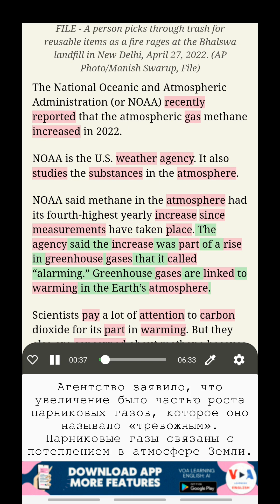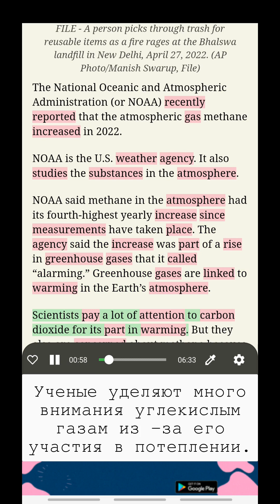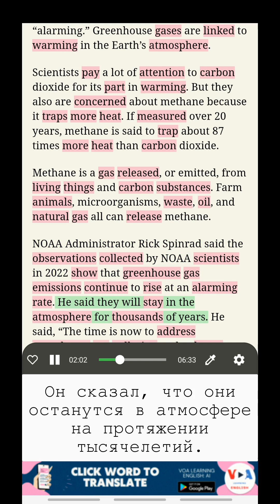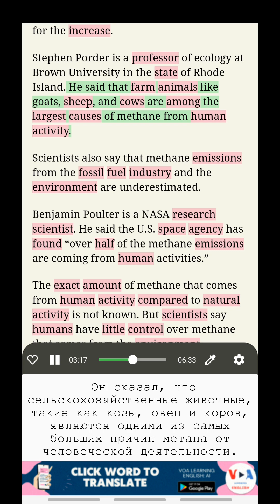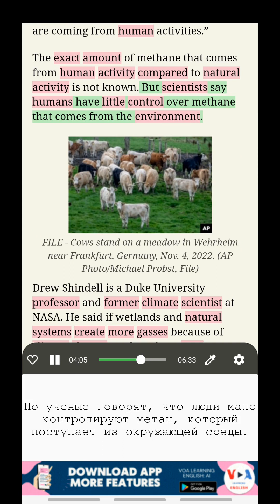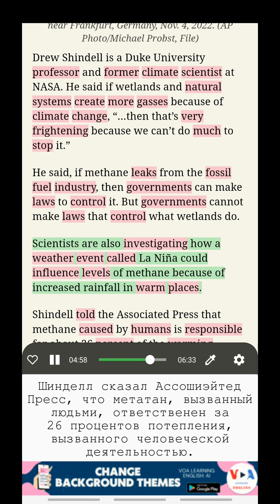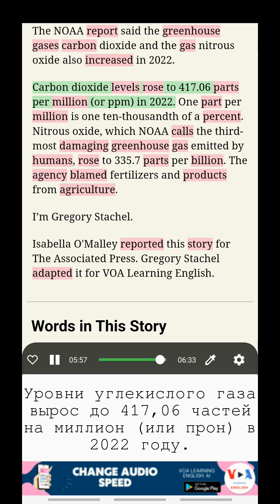Изучайте английский с VOA: Метеорологическое агентство США назвало рост содержания метана «трев...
Изучение английского с двойными субтитрами
Заголовок: Метеорологическое агентство США назвало рост содержания метана «тревожным» (US Weather Agency Says Rise in Methane Gas ‘Alarming’)
NOAA, национальное метеорологическое агентство, сообщило, что в 2022 году содержание метана в атмосфере стало четвертым по величине годовым увеличением. Ученые обеспокоены тем, что метан удерживает больше тепла, чем углекислый газ, измеренный за 20 лет.

Слушать НОВОСТИ VOA, Учить английский с переводом, Изучение словаря в контексте, Учить английский с двойными субтитрами